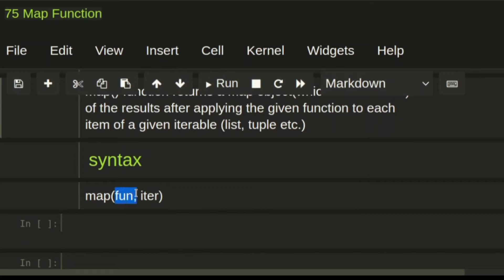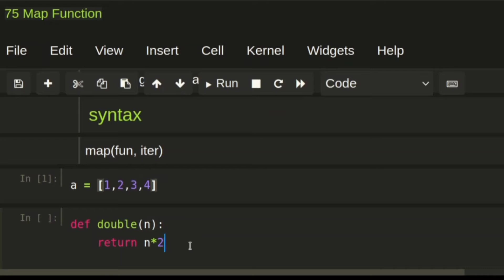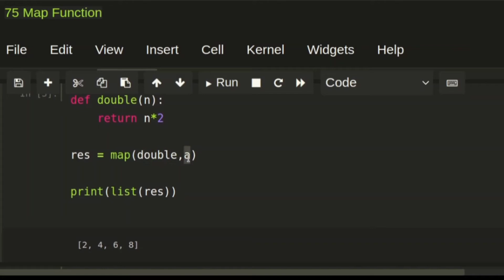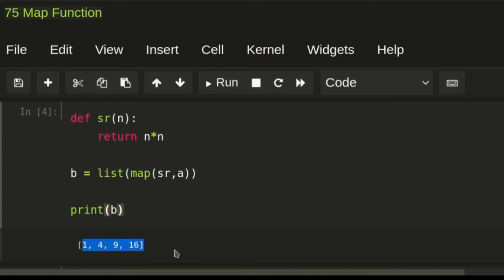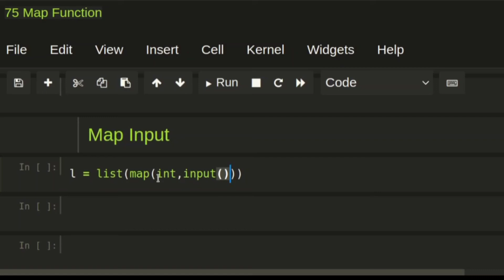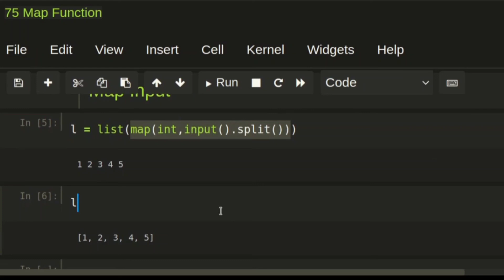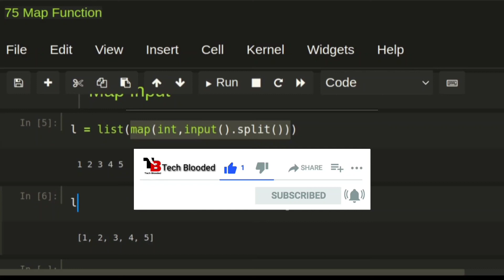#75 Map Function In Python ( Hindi ) | Python Tutorials For Beginners In Hindi | Tech Blooded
Video explains how to use map() function.